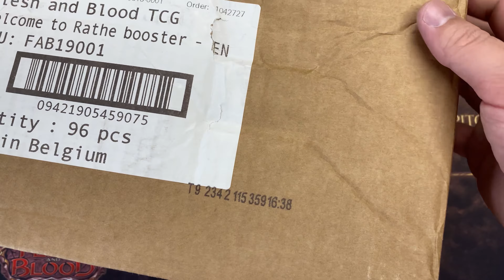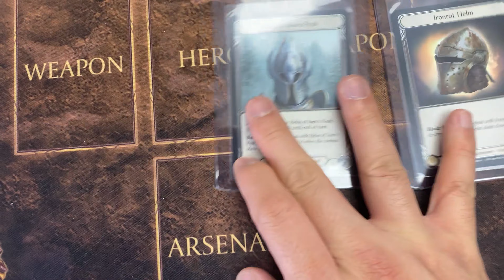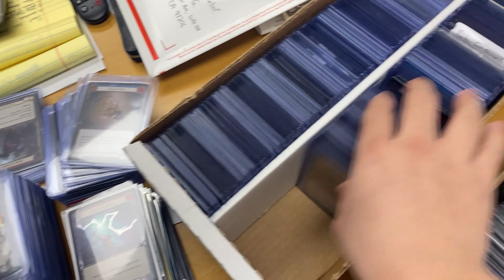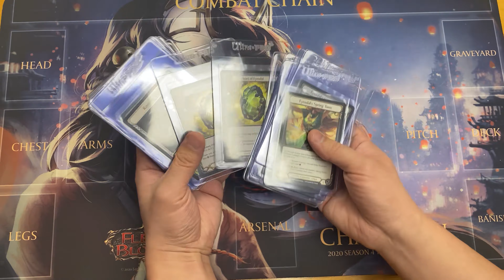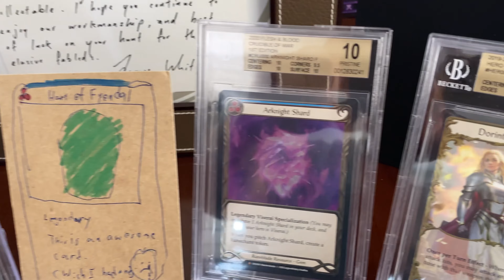Building a Welcoming Community (Ada gets her first slabs!)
A couple of days left before Monarch releases officially! Since many people are coming into the Flesh and Blood community, thought we would put out a video with a focus on maintaining the positivity that's been prevalent in the Flesh and Blood collecting community so far! It's on all of us to remember that we are all people unified by our love of great games.

Also if you or any of your friends want to get some free intro decks, we still have welcome decks available! We will send you a pair of decks to play with you and your friends!